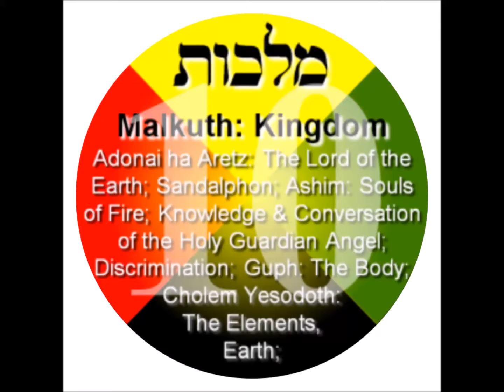EMPEROR KING KODEH JOBE KING OF UK&USA KODEH MALKUTH KINGDOM 32